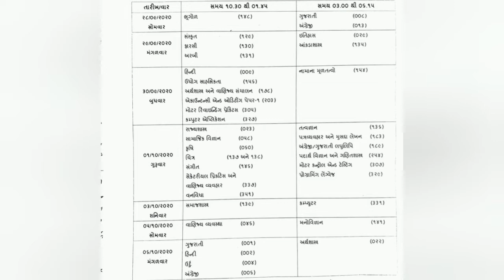Educational News | Education with Madhuvan ||#51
JEE MAIN EXAM RESULTS .
STD 9 AND 10TH EKAM KASOTI INFORMATION .
STD 12TH PURAK PARIXA.